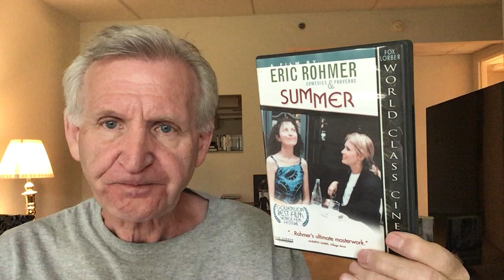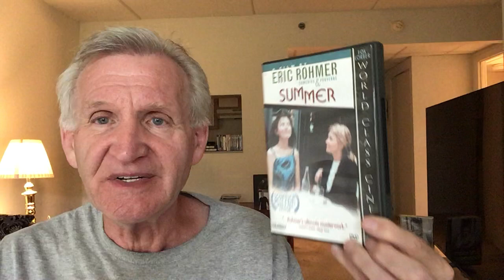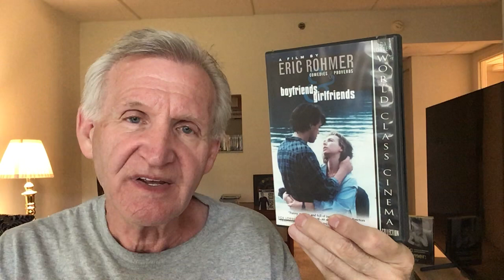THE GREEN RAY (1986): 5th Comedy and Proverb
I discuss The Green Ray aka Summer, the fifth movie in Eric Rohmer’s series Comedies and Proverbs